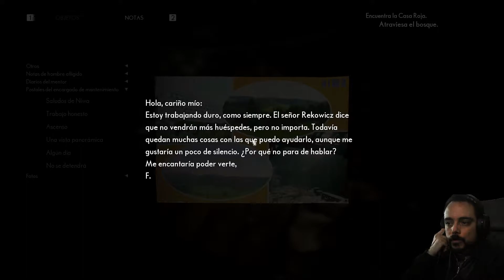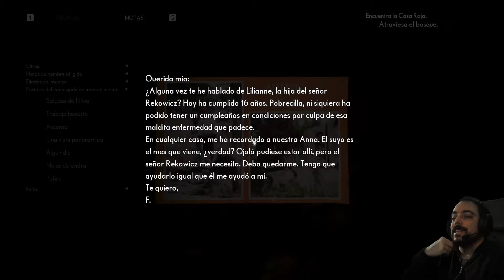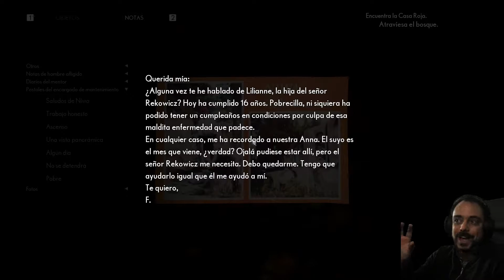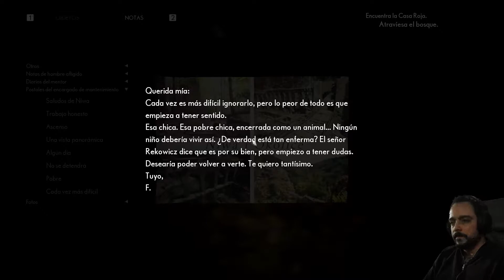THE MEDIUM | Let's Play | #8 - FRANCIS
⚠️Importante⚠️
. Episodios a las 19h (HE) cada tres días.
. Serie grabada de principio a fin

🎮THE MEDIUM🎮
Marianne, con poderes sobrenaturales para viajar entre el mundo de los vivos y los muertos, ha perdido a su padrastro y recibe una llamada de un desconocido que le invita a que vaya a su encuentro porqué sabe muchas cosas de su pasado.

Sandford